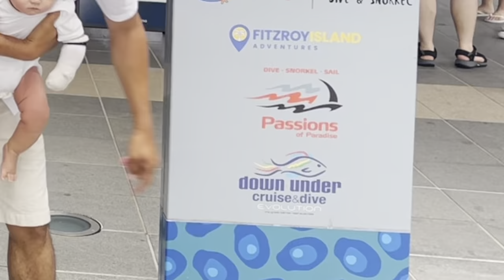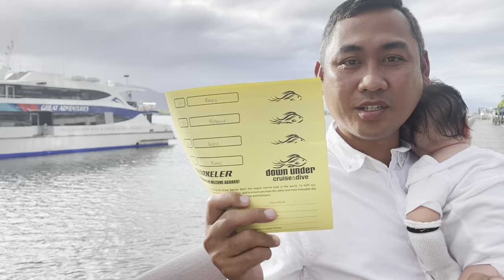GREAT BARRIER REEF CRUISE | Holiday in Cairns, Australia DAY 3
Highlight of our holiday in Cairns 2022 is experiencing the Great Barrier Reef which is one of our destination bucketlist!

This is the 3rd day of our stay here in Cairns and we booked Down Under Cruise and Dive for a full day 8 hour cruise to see and experience the Great Barrier Reef.